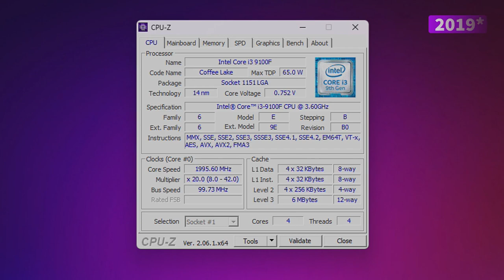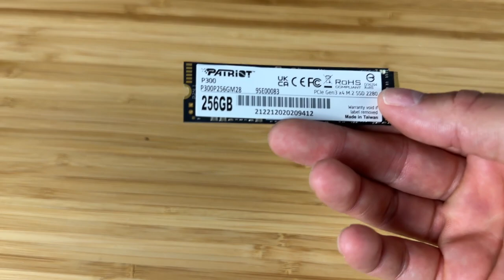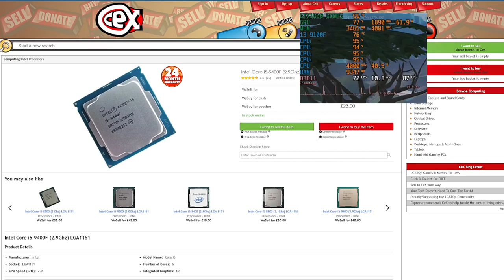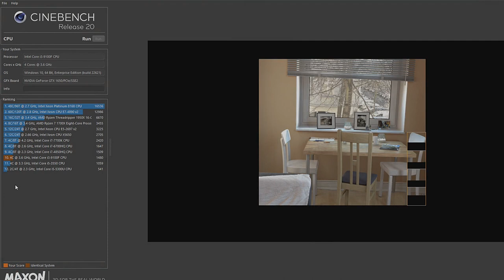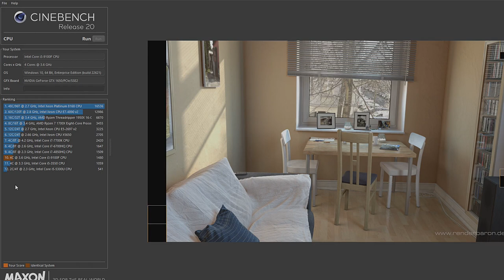AWESOME £100 Facebook Prebuilt GAMING PC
Hi Folks,

Been shopping again! I've brought this AWESOME £100 Facebook GAMING PC! Was a mystery buy but I'm pleasantly surprised as I'm sure you will be!

Thanks
Music from Uppbeat (free for Creators!)

TimeStamps
00:00 - Intro
01:54 - The System
05:45 - Upgrades
08:50 - Benchmarks
11:01 - Conclusion